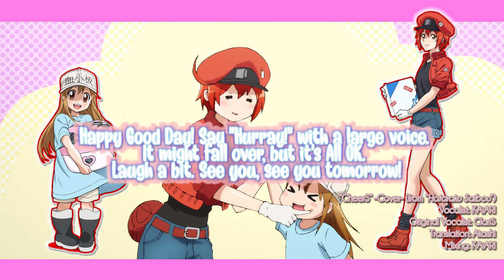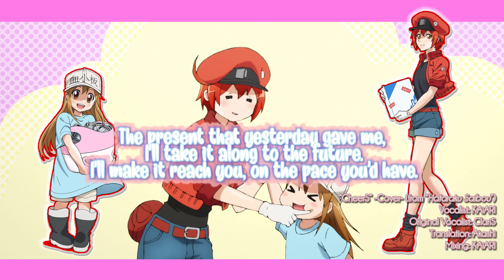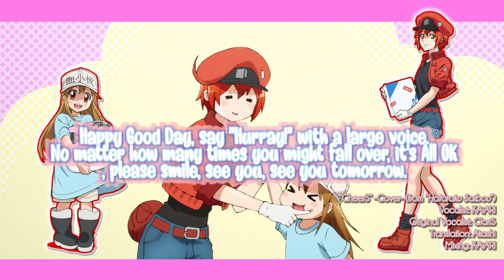【KAiARI】CheerS -Cover-【歌ってみた】(Hataraku Saibou)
This anime is honestly one of the best new anime I have watched in a couple of years! And the ending is so cute, ClariS was absolutely perfect for it! Please enjoy my rendition!
“CheerS” -Cover- (from “Hataraku Saibou”)
►Vocalist: KAiARI
►Original Vocalist: ClariS
►Translation: Akashi
►Mixing: KAiARI
►Download my latest album, Love LIVE? Love LIFE!! here!

►Follow me on Audius!

►Give me a star on Nico Nico!